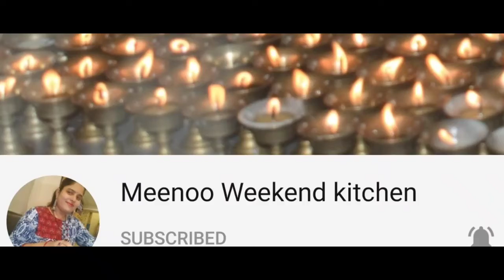साबुत मूंग तड़का ऐसे बनाएँगे तो सब मांगकर खाएँगे | Dhaba Style Mung Dal Tadka |Lockdown Recipe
Hello Everyone,
I am Meenoo Singh, you are welcomed in my You Tube Channel Meenoo Weekend Kitchen. In my channel Meenoo Weekend Kitchen, I am cooking recipe made up off vegetable, fruit, milk and dairy product, spices etc. this is full vegetarian channel.
About the current recipe:
Recipe ingredients are:
1. Sabut Moong Dal
2. Spices
3. Tomato
4. Small Onions
5. Butter

Maximum recipe are low cost, easy to cook within a time log of 5-6 minutes.
these recipes includes festival recipe, breakfast recipe, vrat special, kids special, navratri special, soups, starter, snacks, chutney, rayata, paneer recipe, masala recipe, cakes, sarbats, biscuits, toasts, tandoori nan and different tipes of Parathas, etc.
It also includes Panjabi recipe, Chinese recipe, Gujarati recipe, North Indian and South Indian tadaka.

Tags to find recipe:

मूंग दाल तड़का ऐसे बनाएँगे तो सब मांगकर खाएँगे-Restaurant Moong Dal Tadka-Yellow dal tadka recipe
Sabut Moong Dal Recipe | साबुत मूंग की दाल । Whole Moong Dal Curry | Green Moong Curry,
ढाबे जैसी साबुत मूंग की दाल – Mung Dal Tadka-Dal Fry- Restaurant Style-
Mung Dal Ki Sabji Mung dal sabji recipe Mung dal sabzi moong dal sabji